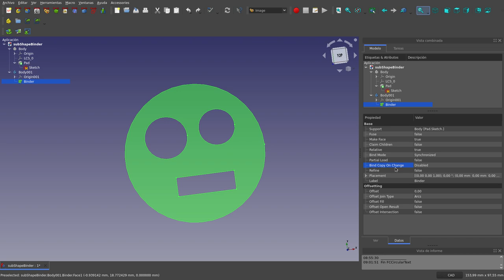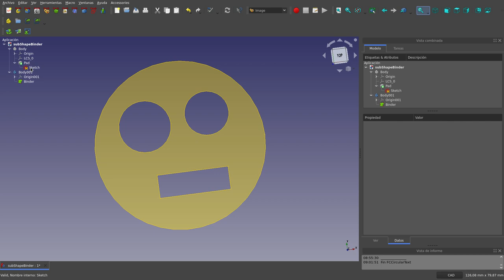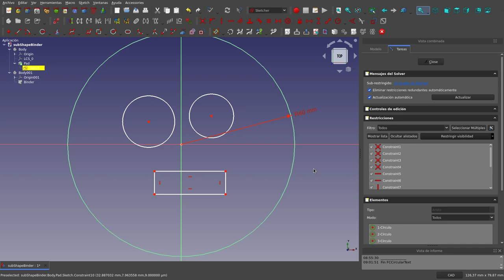FreeCAD, Part Design: Sub Shape Binder(6)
En este tutorial trataré en detalle la herramienta Sub Shape Binder del banco de trabajo Part Design de FreeCAD.

En este sexto vídeo, continúo detallando las propiedades de los objetos creados con esta herramienta haciendo uso de ejemplos concretos.
El siguiente enlace apunta a una discusión sobre un tema relacionado en donde interviene el desarrollador realthunder :